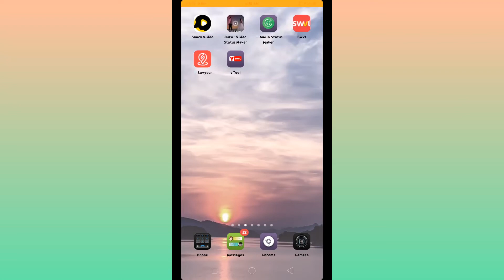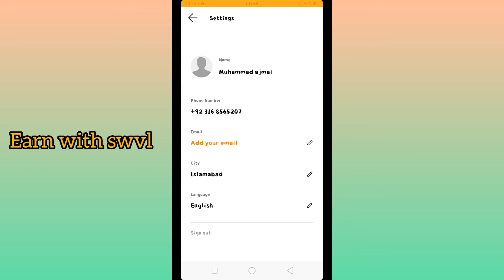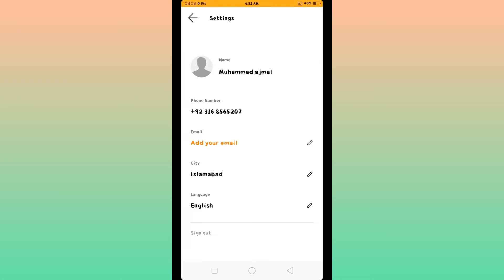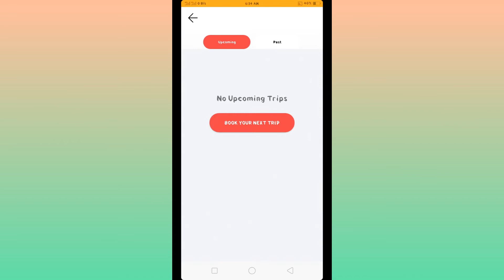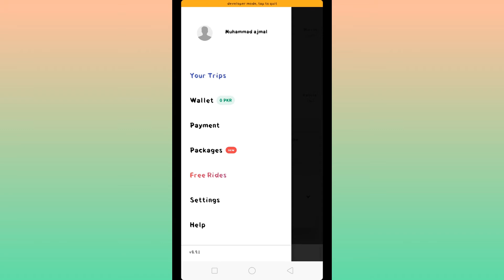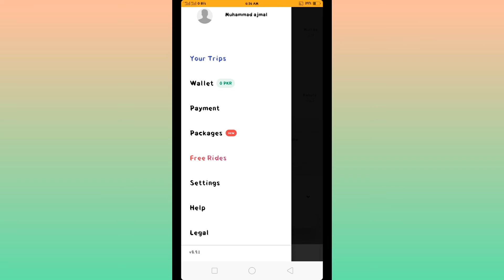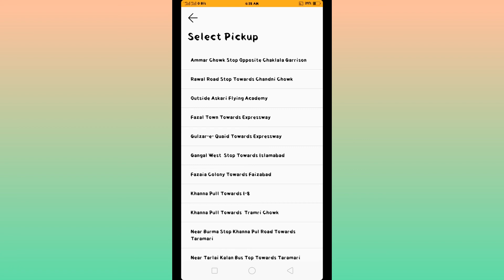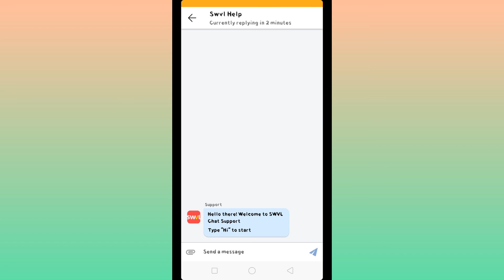How to book trip swvl online|| get free trip by swvl || make money from swvl online.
how to get free trip Bhagalpur Multan Rawalpindi and Islamabad City free of cost and join the my referral link and get 400 rupees for first complete trip and enjoy comfortable safe and Secure Mini coochhes AC buses and comfortable transport by s w v l instal and sign up through the my referral.
cheapest rates available transportation city by city in all Pakistan cheapest rate.